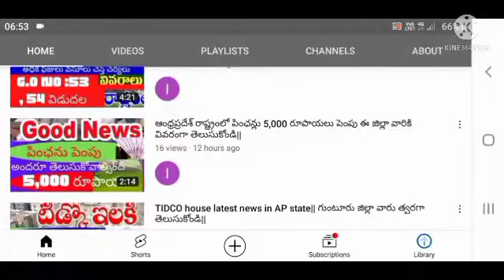tidco houses construction details in AP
tidco houses construction latest update in AP state details.